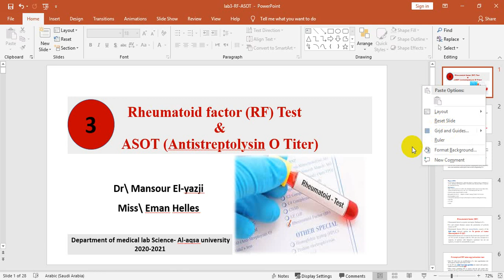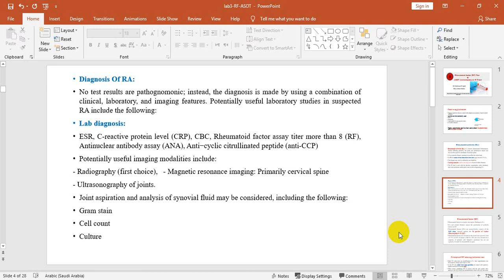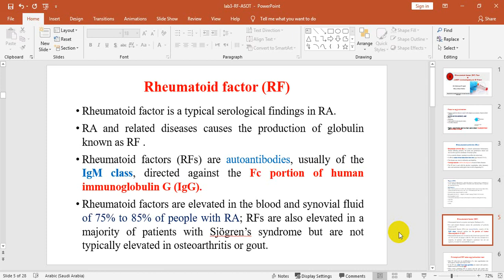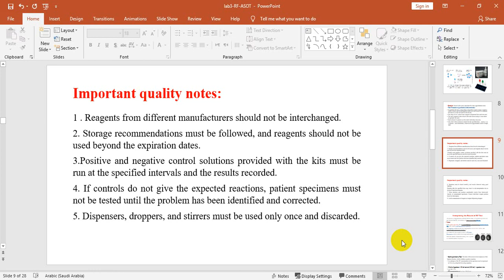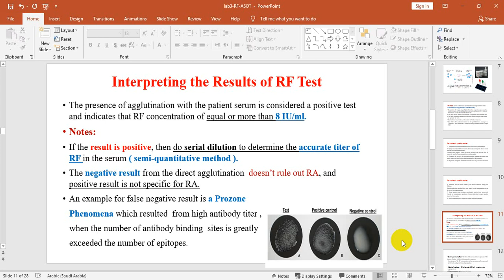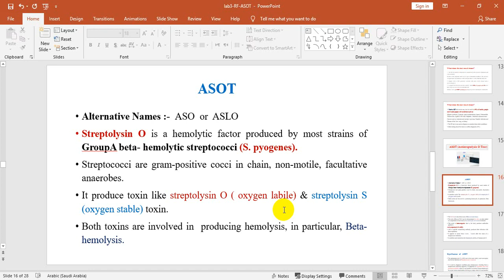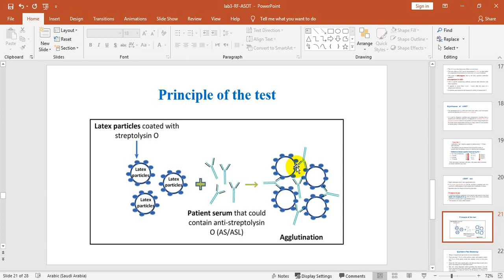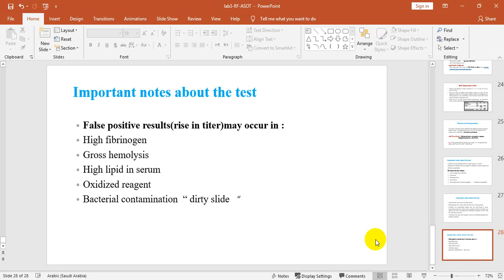RF + ASOL LAB